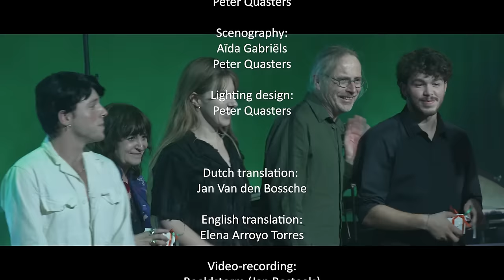CAMBIO MADRE POR MOTO Frank Nuyts, Rosa Montero – Muziektheater Transparant, Flanders Festival Ghent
Cambio madre por moto is a chamber opera by the Belgian composer, Frank Nuyts to an original libretto by the best-selling Spanish author Rosa Montero. This was the final commission that Gerard Mortier submitted as intendant of the Teatro Real Madrid. Following Mortier’s departure from Spain in 2013, the opera was not played and, after his death in 2014, remained lying in a drawer for a long time. Ten years later, Flanders Festival Ghent presents the world premiere of Cambio madre, in collaboration with Muziektheater Transparant, six singers and the Dutch ensemble Asko Schönberg under the musical direction of Benjamin Haemhouts and in a mise-en-espace by the young Belgian director Aïda Gabriëls.

With a light touch and in contemporary Spanish, Rosa Montero’s funny libretto tells the story of a husband and wife who want to divorce and discuss this with their children for the first time. To make matters worse, the husband’s mother and the lawyer turn up. The latter is a family friend and a specialist divorce lawyer, but he turns out to be rather closer to the mother than expected; all ingredients for incisive dialogues full of familiar arguments back and forth. ‘The children come first!’ is the parents’ mantra, but whether this is actually the case remains to be seen…

Full performance streamed on OperaVision from 15 March 2024 at 19:00 CET to 15 September 2024 at 12:00 CET

CAST

Sopranos
Emma Posman
Graciela Morales

Mezzo-soprano
Marie-Juliette Ghazarian

Tenor
William Branston

Baritone
Thierry Vallier

Bass-baritone
Wilfried Van den Brande

Ensemble
Asko|Schönberg

Music
Frank Nuyts

Text
Rosa Montero

Text adaptation
Frank Nuyts

Mise-en-espace
AÏda Gabriëls

Conductor
Benjamin Haemhouts